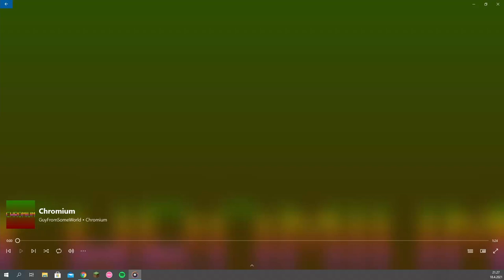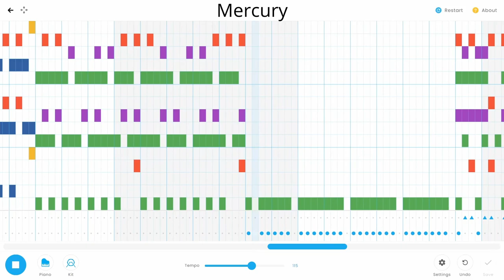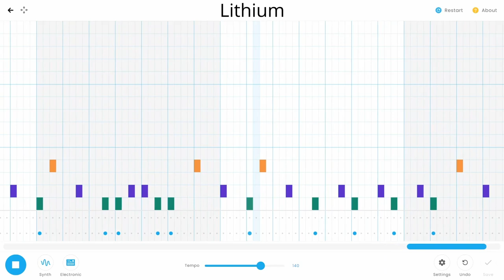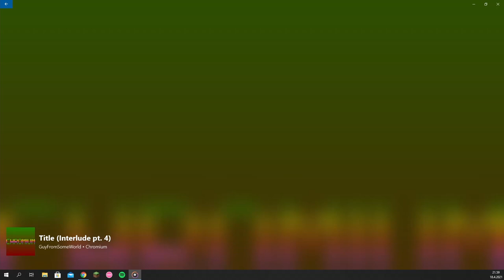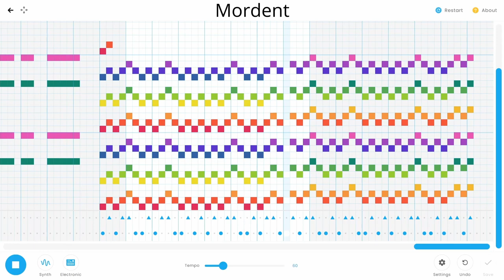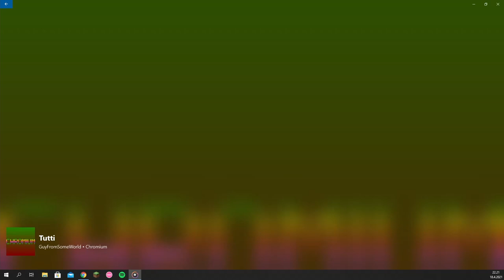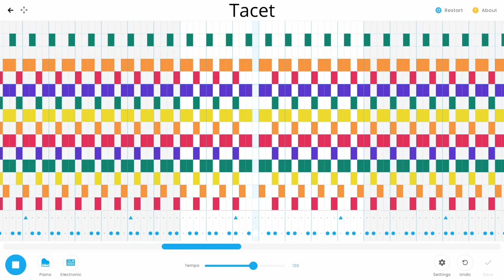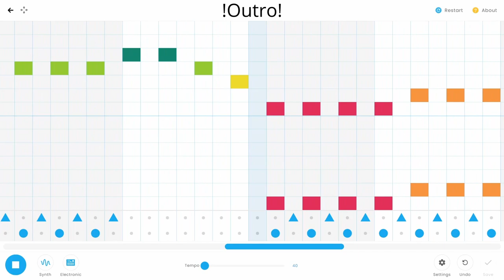GuyFromSomeWorld - Chromium (Full Album)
An album made primarily with Chrome Music Lab.